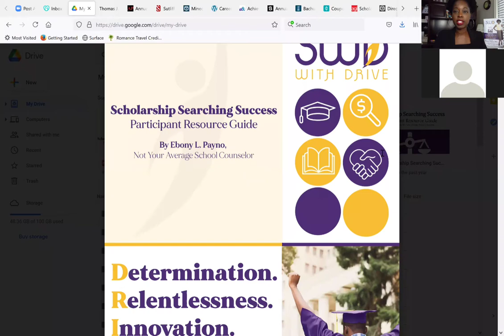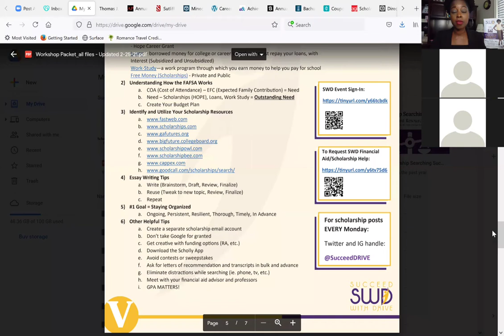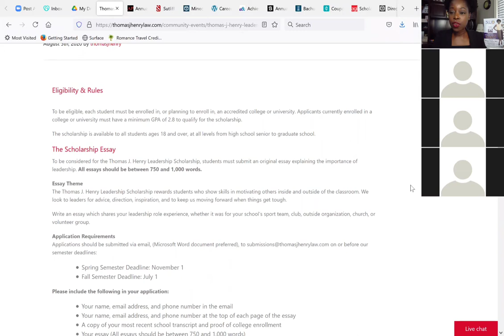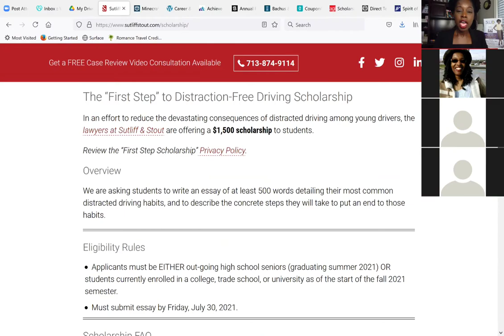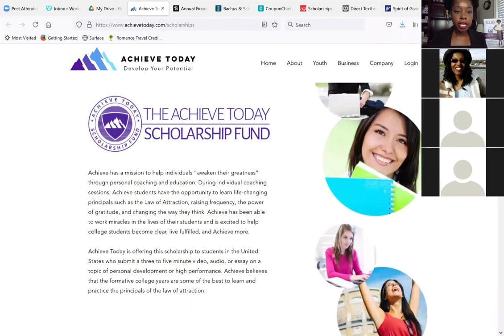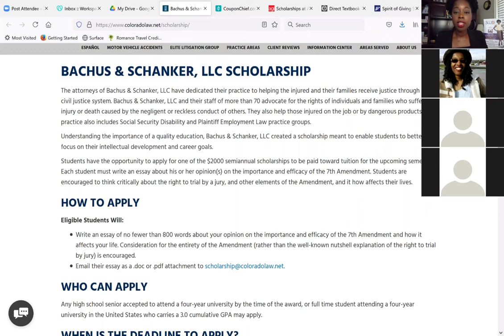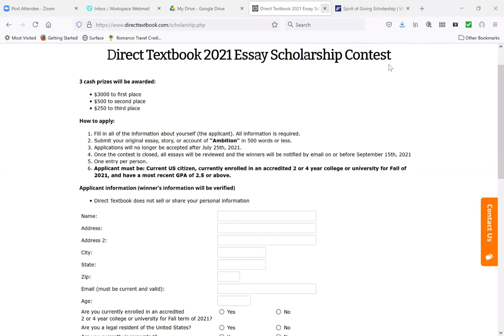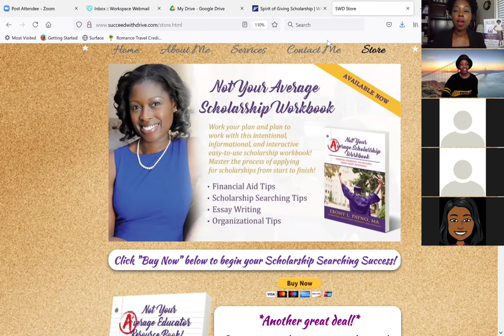SWD Scholarship Pop-Up Session Replay! - 7/1/21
Scholarship Spotlight – 7/1/21

Ebony Payno, Owner of Succeed with DRIVE

1) Thomas J. Henry Leadership Scholarship – Due July 1st

2) Annual General Education Scholarship – Due July 1st

3) Sutliff & Stout Annual Scholarship Contest – Due July 30th

4) The Worlds Only Minecraft Scholarship – Due July 31st

5) The Career & Technical Scholarship Program is funded through Horatio Alger Association – Priority Deadline July 15th (rolling applications afterwards)

Horatio Alger National Career & Technical Scholarship

6) The Achieve Today Scholarship Fund – Due August 31st (for Fall)

7) Annual Financial Empowerment Scholarship – Due July 17th

8) Bachus & Schanker, LLC Scholarship – Due July 30th

9) CouponChief.com Scholarship Program

10) Design Thinking scholarship – Due July 31st

11) Direct Textbook 2021 Essay Scholarship Contest – Due July 25th

12) Spirit of Giving Scholarship – Due July 31st